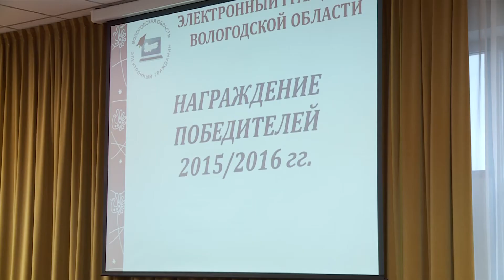Итоги реализации проекта "Элекронный гражданин"